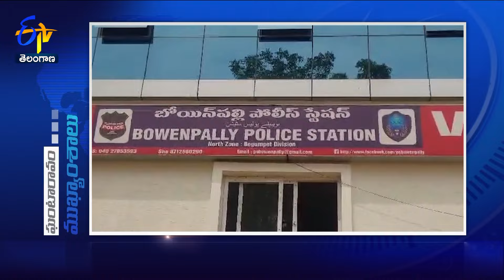11 AM | 26th August 2024 | Ghantaravam | News Headlines | ETV Telangana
26th August 2024 | 11 AM | Ghantaravam | News Headlines | ETV Telangana